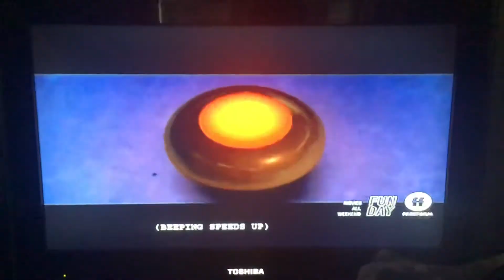Train In A Incredibles Movie